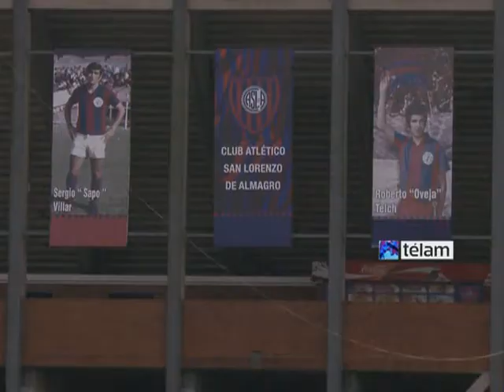Pizzi: "Confiamos que podermos ser campeones"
Juan Antonio Pizzi, el director técnico del líder San Lorenzo, expresó hoy su confianza en poder ganar el torneo Inicial aunque, a la vez, advirtió que la diferencia de puntos con el resto de los equipos, a falta de tres fechas para el final, "no es determinante".
"Hay cuatro o cinco equipos con posibilidades y nosotros estamos entre ellos por eso confiamos que podemos ser campeones. Sin embargo, la diferencia con los demás no es determinante, es un solo un punto", remarcó Pizzi este mediodía, en conferencia de prensa, en la previa a la visita del sábado a Atlético Rafaela.
"Será un partido trabado más que nada por las dimensiones del campo. Es difícil en terrenos chicos ver buen despliegue de fútbol y también es lógico que cuando hay menos espacios de jugar hay mayores posibilidades de equivocarse", avisó el DT del puntero, con 30 puntos, sobre las medidas del estadio Nuevo Monumental.
Y, en esta línea, agregó: "Hay que estar muy atento porque cualquier error te pone enseguida en situación de gol en contra y también certero porque lo mismo puede pasar a favor".  No obstante, el santafesino, que hace más de un año trabaja en el club, subrayó que "en esta instancia no hay motivos ni excusas, ya que se juega con otro tipo de valores".El próximo sábado desde las 20.20 y con arbitraje de Germán Delfino, el "Ciclón" se medirá con el conjunto dirigido por Jorge Burruchaga que suma 24 puntos, de los cuales 19 (6G 1E 1P) consiguió como local en Barrio Alberdi, donde nunca pudo ganar las tres veces que visitó.
"Valoro las estadísticas pero no les doy una participación importante", explicó Pizzi, quien también se refirió a la presión que podría tener el equipo al mirar al resto de los equipos desde lo más alto de la tabla de posiciones.
"El equipo ha jugado siempre con la misma presión y el estado de ánimo no se modifica en lo cotidiano. Estamos contentos y luchamos por estar en este lugar, no cayó de casualidad. Nos gusta estar en el primer puesto y vamos a tratar de mantenernos", sostuvo.
Para encarar este partido, el ex DT de Colón de Santa Fe y Rosario Central le devolvió la titularidad a Julio Buffarini y Walter Kannemann, quienes cumplieron la fecha de suspensión ante Belgrano de Córdoba (4-2), y reemplazarán a Mauro Cetto y Emmanuel Más, respectivamente.
"Lo que me da más tranquilidad es el rendimiento del equipo y de los jugadores. Además, el equipo demostró que tiene resto anímico y futbolístico para revertir resultados adversos", resaltó ex delantero que, a la vez, también explicó que cuando logran la "ventaja" pueden desarrollar "mejor" el fútbol.
Por último, Pizzi fue consultado por el nombre del delantero peruano Paolo Guerrero (actualmente en Corinthians de Brasil) como refuerzo, una versión que circuló durante los últimos días.
"Lo he leído pero no estamos evaluando individualmente futbolistas para incorporar porque no es el momento. Lo que sí es evidente es que por las lesiones de Martín (Cauteruccio) y (Gonzalo) Verón vamos a tener que utilizar los dos cupos en la parte ofensiva", adelantó.
La actividad del plantel continuará mañana con un entrenamiento matutino. Luego, almorzarán y partirán en micro hacia Aeroparque, de donde saldrá el vuelo chárter hasta Sunchales, localidad que se encuentra a 40 kilómetros de Rafaela. Ya en la "Perla del Oeste" quedarán concentrados en el hotel Campo Alegre, ubicado sobre la ruta 34, a la espera del duelo ante Atlético de Rafaela programado para las 20.20 con arbitraje de Germán Delfino.